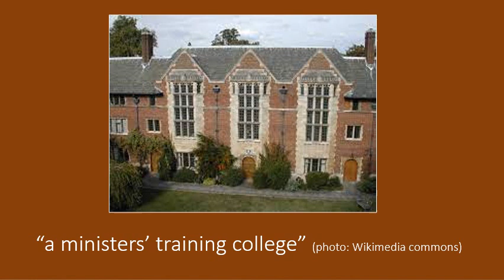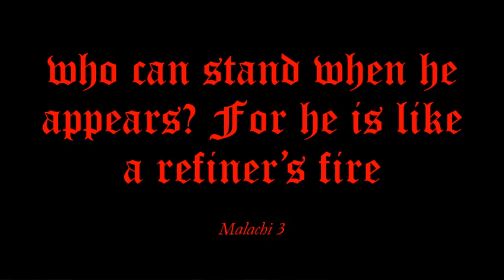THE MINISTRY: Why I said No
Why I turned back from a felt call to the ministry - a brief extract from a sermon on Malachi 3 preached at Rhosllanerchrugog in May 2023